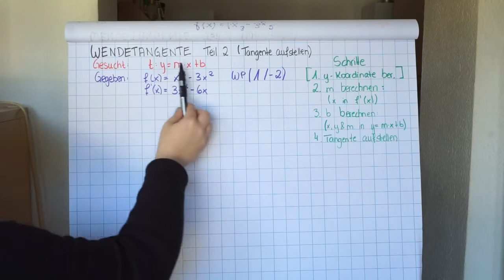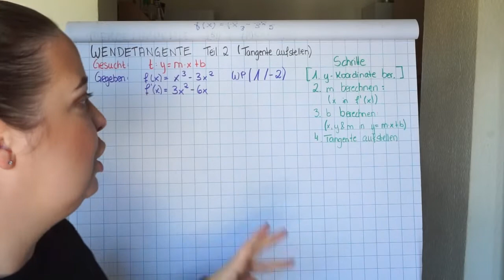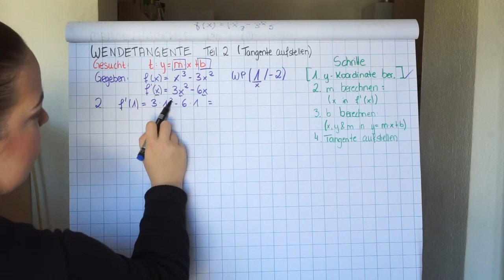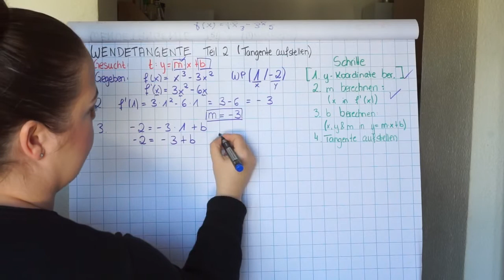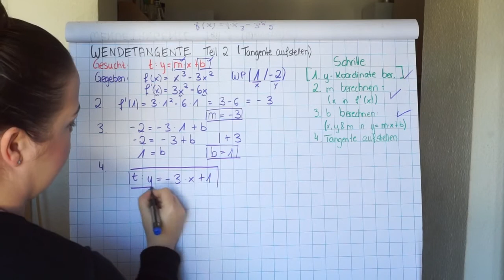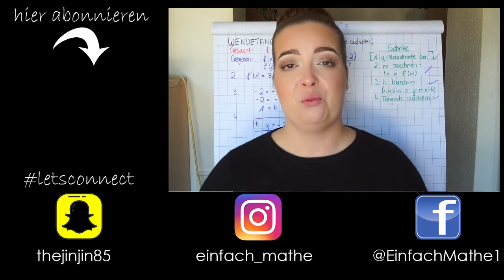Die Wendetangente Teil 2 | Wendetangente aufstellen by einfach mathe!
In diesem Video spreche ich mit dir darüber, wie man die Wendetangente aufstellt. Dies ist der erste von zwei Teilen. Ich berechne hier den Wendepunkt und im zweiten Teil stelle ich dann die Tangente in diesem Punkt auf!

thejinjin85